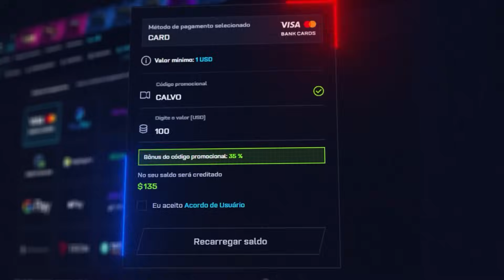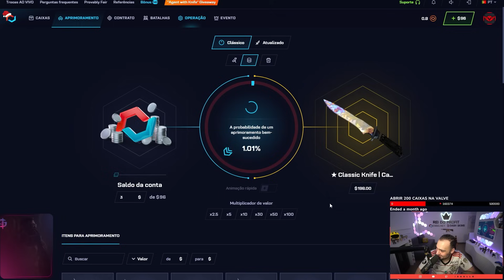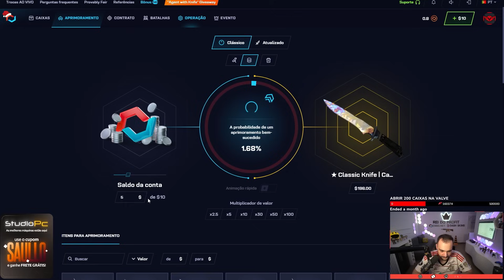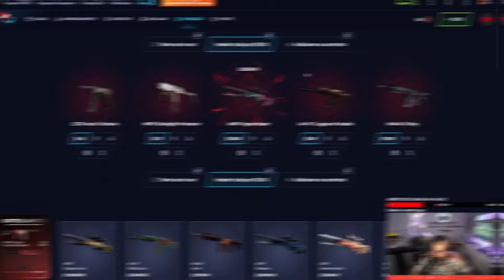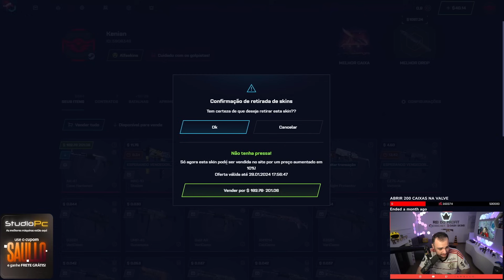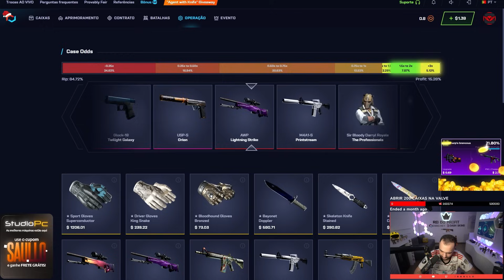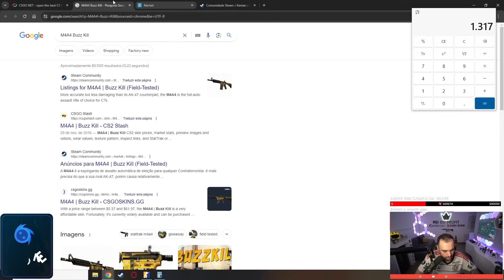Ganhei R$1.500,00 em SKINS para o INSCRITO no CHORINHO MILAGROSO